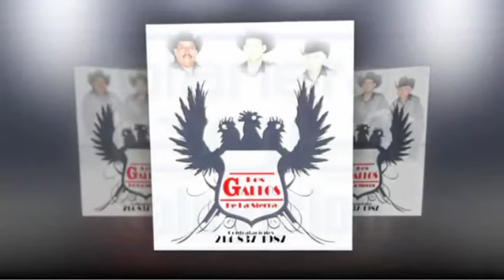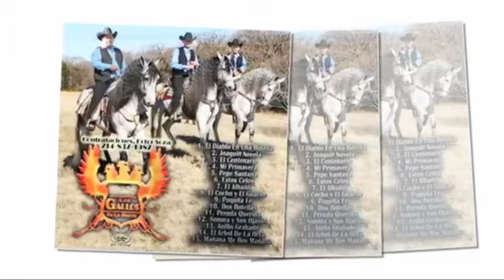Voces del Planeta 04/01/2014 1/2